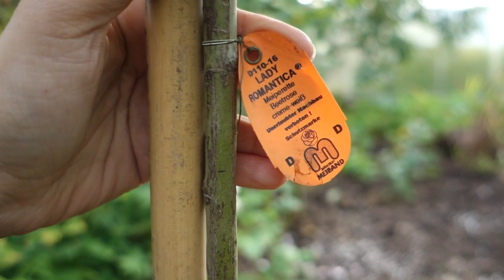Садовый влог 18.08 / Почему я не сажаю розы Мейяна / Хвойные в моем саду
Всем привет! Сегодня я покажу свой новый цветник, расскажу почему я много лет не сажала розы Мейяна, покажу как я подкармливаю розы в конце лета и осенью, а также покажу вам хвойные, которые живут у меня в саду.